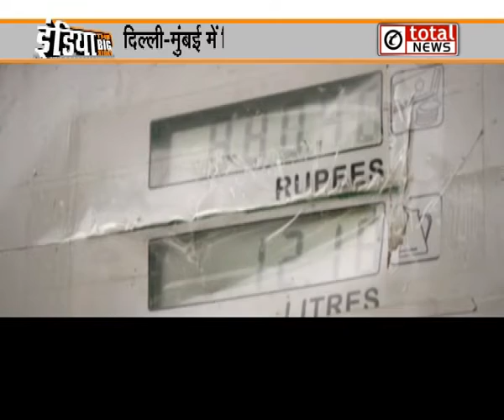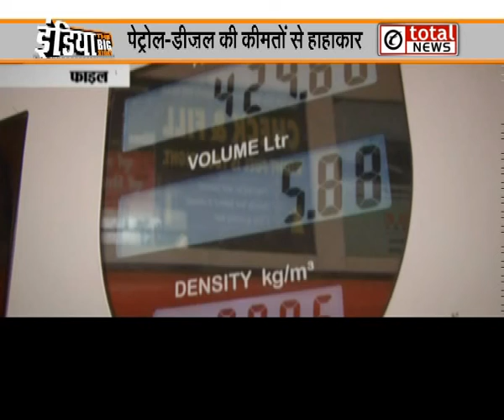Petrol Diesel की कीमतों से हाहाकार